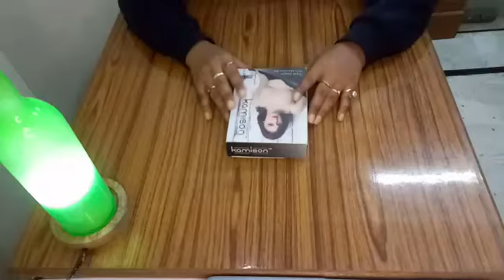Heavy Breast हो तो कैसी ब्रा पहनें | Styling tips for Heavy Breast Women | Kamison Lingerie